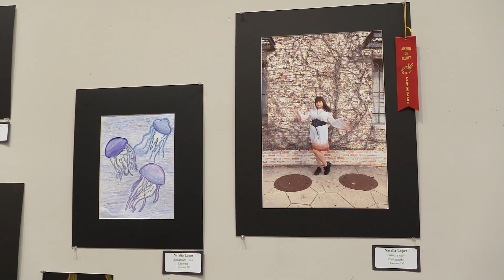Senior Portfolio Artwork 2023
After 4 years of hard work, the high school seniors of Irving ISD have put their favorite pieces of art from their HS career on display at the Irving Arts Center. Susan Stephens brings us the highlights. For more stories like this one, watch ICTN Now on Spectrum Channel 16 or Frontier Channel 30.